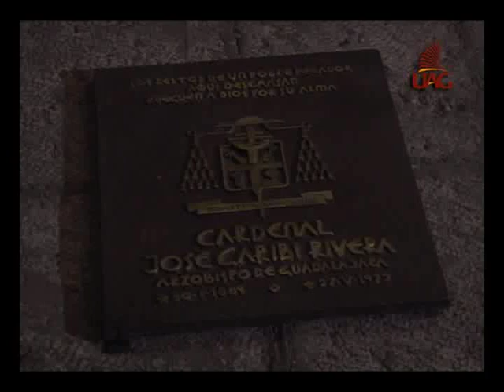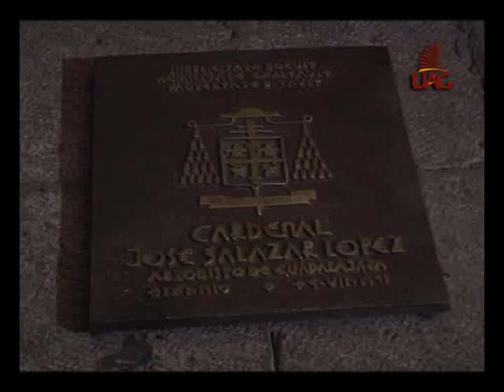La Catedral de Guadalajara 29-JUN-12.UAG (Universidad Autónoma de Guadalajara)